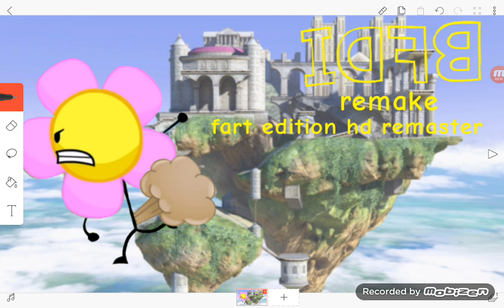idfb flower farts